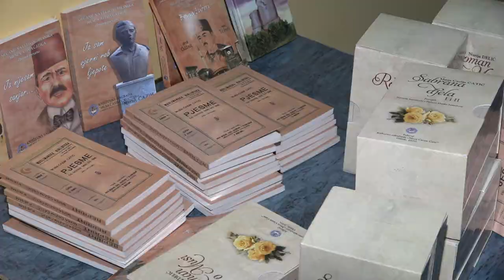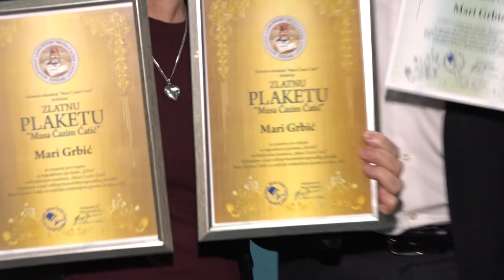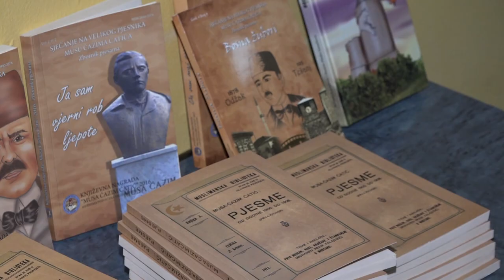Svečanost dodjele književne nagrade Musa Ćazim Ćatić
Kulturno udruženje “Musa Ćazim Ćatić” i ove godine je organizovalo konkurs za najbolju pjesmu i priču u povodu godišnjice rođenja Muse Ćazima Ćatića,  a nagrade su dodijeljene autorima najuspjelijih pjesama za djecu, odnosno za najuspjeliju bajramsku priču i pjesmu. Ove godine je pristigao do sada najveći broj prijavljenih pjesama i priča, a odlučeno je da se dodjela nagrade upriliči u Tuzli.

Prvu nagradu je osvojila Mara Grbić, profesorica iz Tuzle za djelo Mama= Zima.

(RTV7)